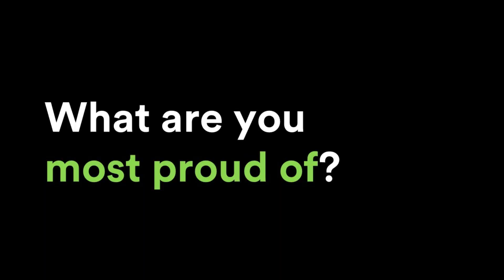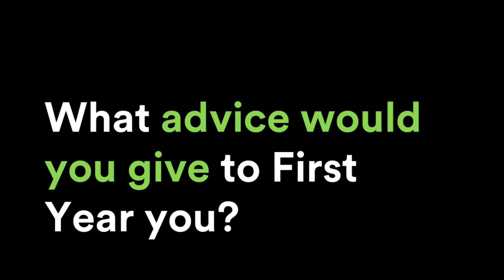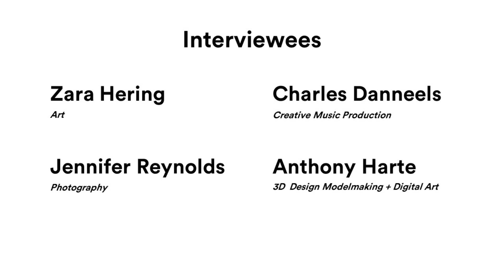New Beginnings: Reflections on Final Year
How are our 2024 graduates feelings about reaching the finish line? Let's find out! At IADT's On Show opening, we chatted to some of our graduates about their reflections on their last year of study.